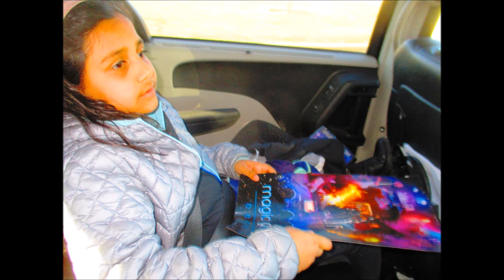MAGIC GIVES BACK 2018 - DINESH VORA